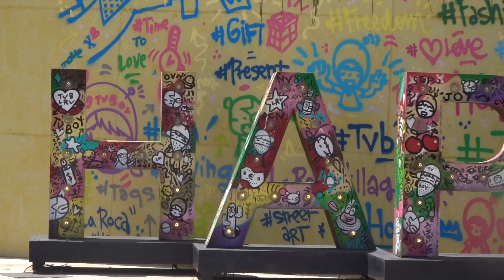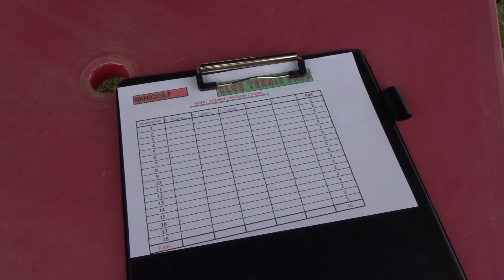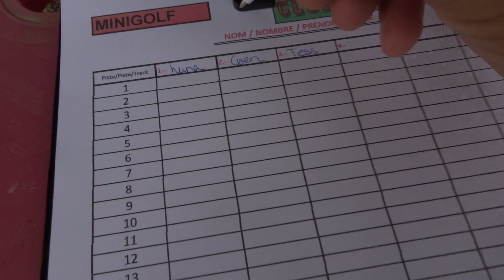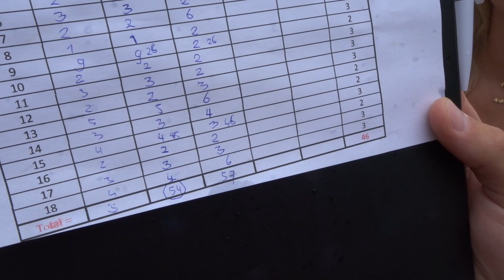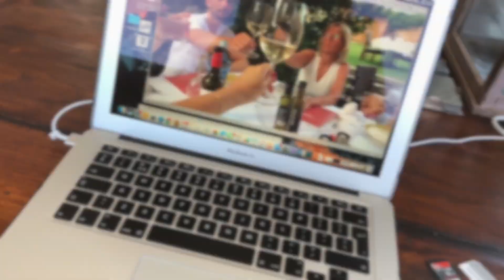LUNA LEERT DUIKEN & GOLFWEDSTRIJD ★ MOMMYOFTHEGIRLS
We zijn enorm aan het genieten van onze vakantie in Spanje! Ik laat je zien hoe Luna leert duiken, hoe de etentjes met de kids gingen en hoe ik Coen inmaak bij het midgetgolfen! ;-) Kijk je gezellig mee?

X Tess

Steek dan het duimpje omhoog en vergeet zeker niet een comment achter te laten!